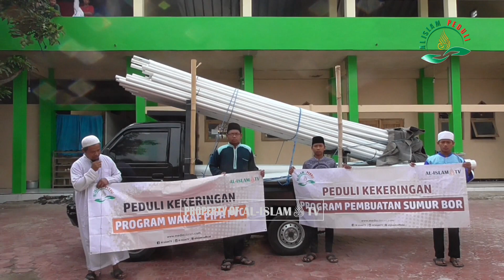SELESAI !!! PEMBUATAN SUMUR BOR DAN WAKAF PIPA UNTUK PONPES DARUL FALAH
Alhamdulillah, Program pembuatan sumur bor dan wakaf pipa untuk Pondok Pesantren Darul Falah TELAH SELESAI dengan kedalaman 84 Meter,

Semoga semua pihak yang turut andil dalam amal jariyah ini dengan wujud apapun baik harta, tenaga, pikiran, waktu, maupun sedekedar berbagi info PROGRAM PEDULI KEKERINGAN ini senantiasa mendapatkan pahala tanpa putus dan dimudahkan semua urusan dunia dan akhiratnya. Aaamiin..